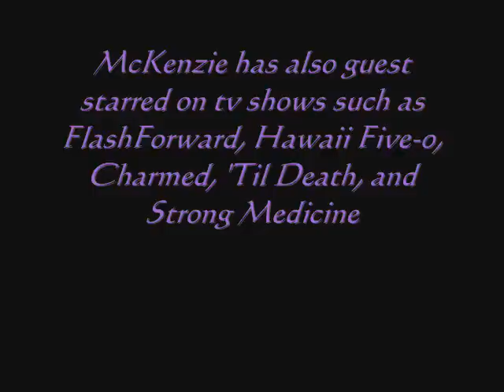MacKenzie Foy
Many pictures of MacKenzie Foy currently known for playing Edward and Bella's loving daughter Renesmee in the fourth book in the series The Twilight Saga

These pictures dont really have any sequence they were picked randomly and of Miss Mackenzie at various ages

song: Story of a girl by Nine Days